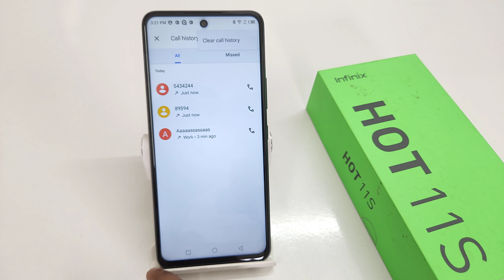How to delete call history in infinix hot 11 | Infinix hot 11s me call history kaise hataye